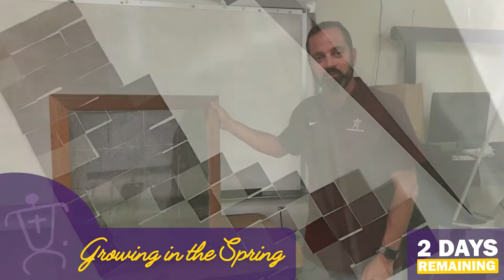Growing in the Spring Countdown - STEAM Projects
Our GrowingInTheSpring countdown continues with STEAM! Mr. Ben Mountz shares one of the Upper School’s STEAM projects—an amazing abstract art piece when viewed through a polarized filter reveals our founder Dr. Wallace Sugimoto. Great job to our students!

Mahalo to our donors who have designated their gifts toward STEAM projects! Thank you for your support!